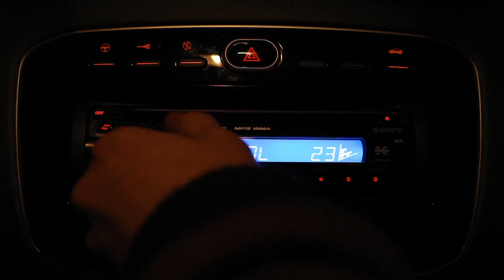Six Shooter - Queens of the Stone Age [UNOFFICIAL MUSIC VIDEO]